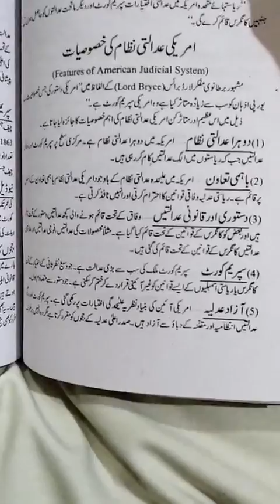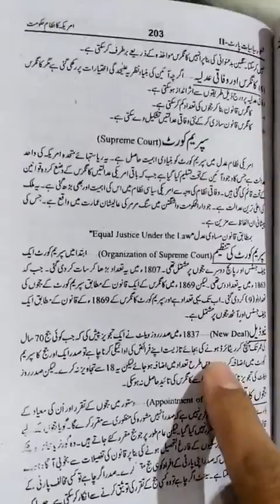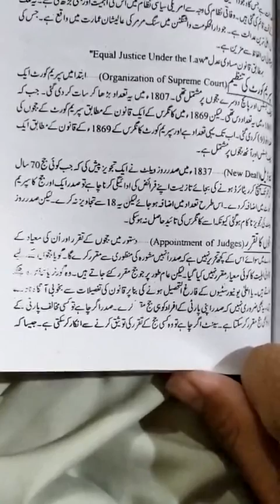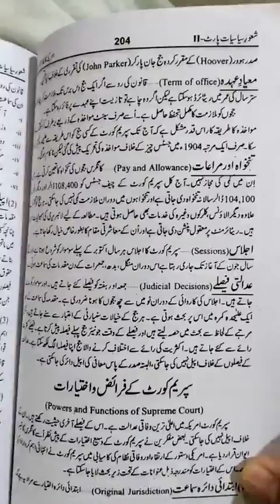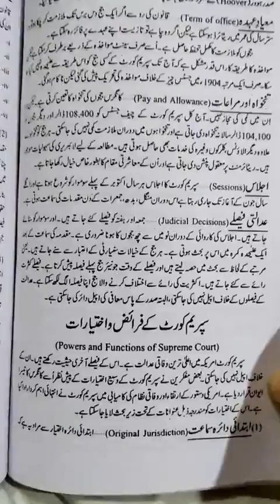judicial system of USA(4th year)